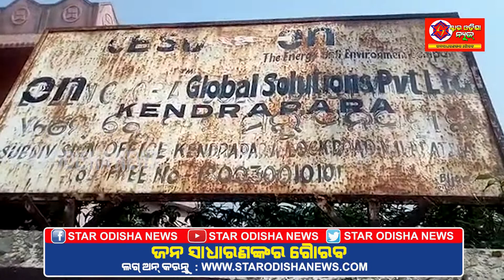ଓଡିଶା ନିୟୁଜ ଏକ୍ସପ୍ରେସ ୧୩.୦୪.୨୦୧୯